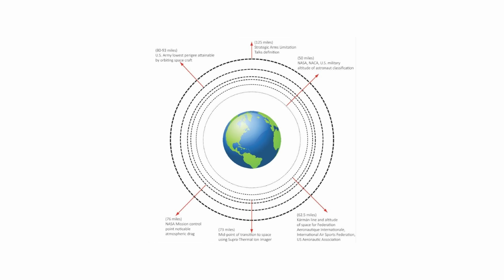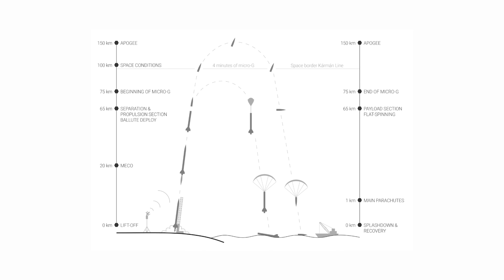Polska rakieta z polską przesyłką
W debiucie rakiety Perun z poligonu w Ustce poleci ładunek Fundacji Nauka. To Lubię. Co, gdzie i kiedy, dowiecie się właśnie z tego filmu.